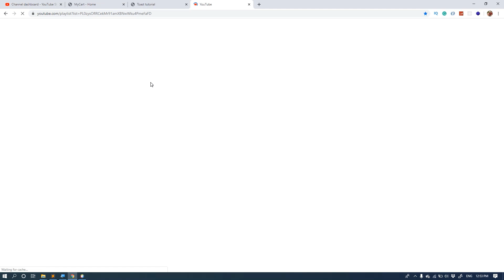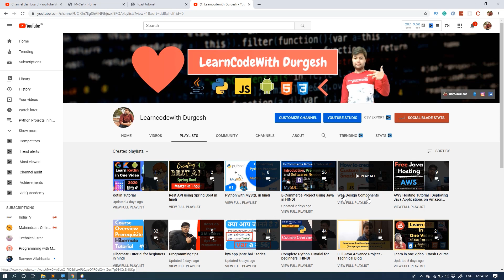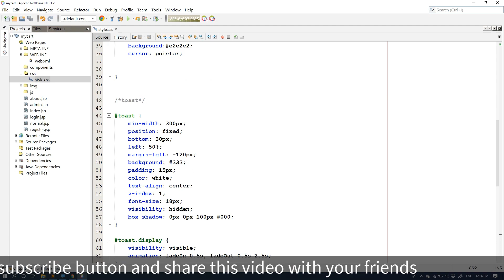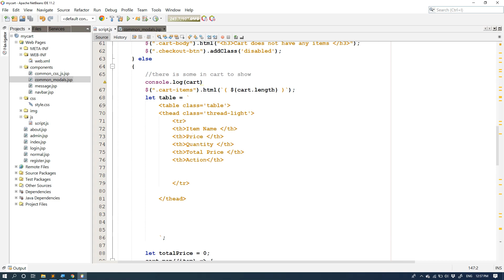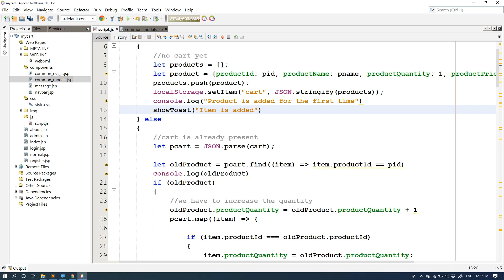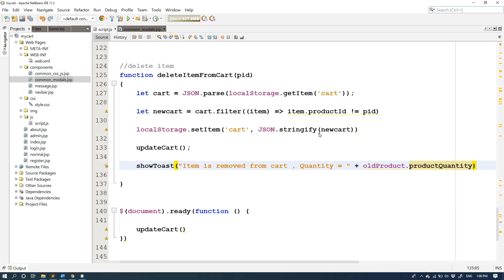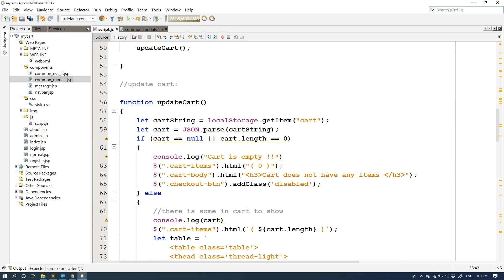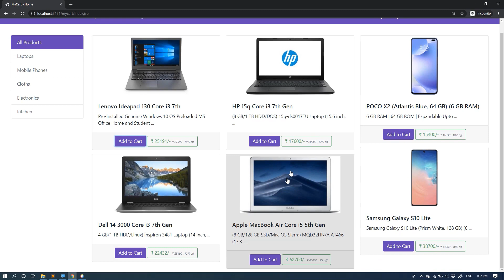#27. Toast message when product is added/deleted to/from Cart | Ecommerce tutorial using servlet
In this video we are going to add toast message when product is added or removed from to Cart . We will follow simple steps to do this.

Gear that I use:
Gears that I Use: